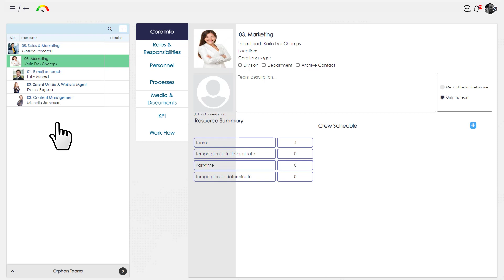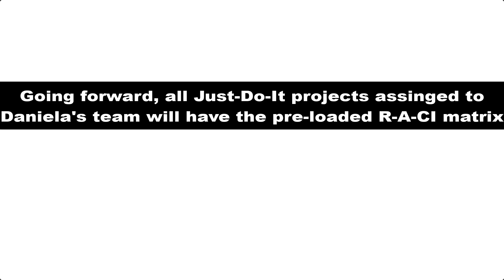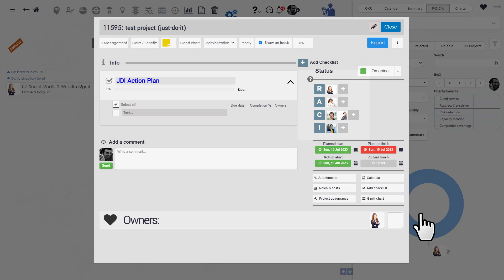Automating the RACI accountability matrix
Welcome to this instructional YouTube video on setting up an automatic RACI configuration! In this tutorial, you'll learn step-by-step how to streamline your project management process by implementing an automated RACI framework, ensuring clear roles and responsibilities for every team member. Let's dive in and revolutionize your workflow together!